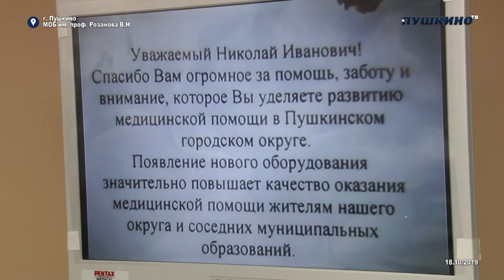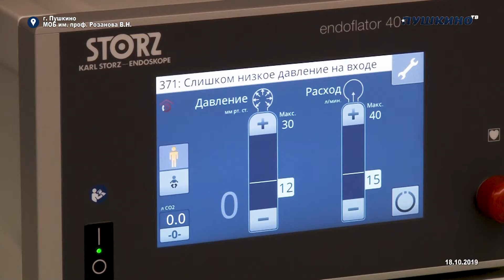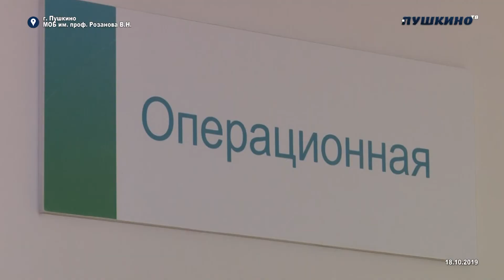Новые возможности областной больницы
Депутат Мособлдумы Николай Черкасов подарил Московский областной больнице имени профессора Розанова новую лапораскопическую стойку, работать она будет в операционной гинекологии. Это аппарат последнего поколения, теперь возможности больницы расширились и некоторых пациентов можно не отправлять на операции в МОНИИАГ.